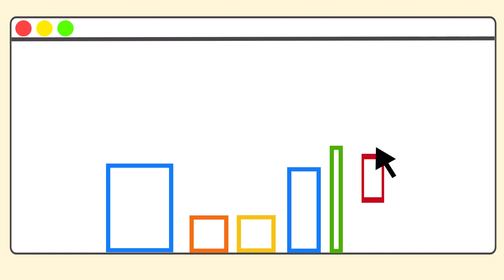Motion Practice | Google Square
a series of motion practices that are actions and reactions